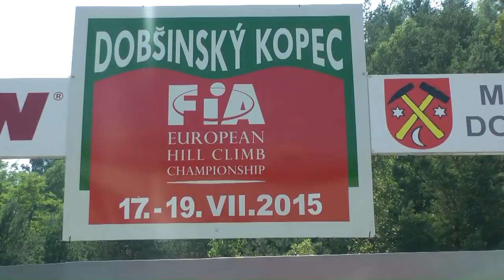EHCC Dobsinsky Kopec 2015 - Martin Sipek - Mitsubishi Eclipse 650+ [MaxxSport]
We offer video of the Dobšinský kopec 2015. To order, please send e-mail stating the following:
- Start number
- Car detalis